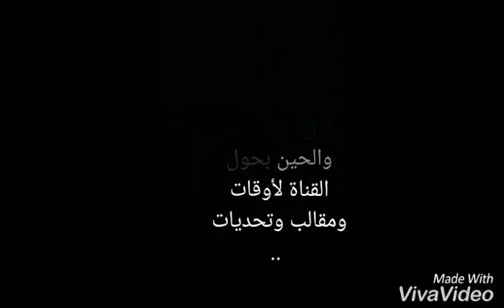شف الفيديو ..✋🙏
انتضرو الفيديو الحين الثانى هو تحدي ولاتنسو الايك والاشتراك في القناة واضغط على زر الجرس ليصلك كل جديد...👋👋👆